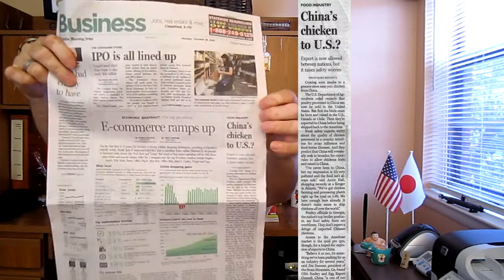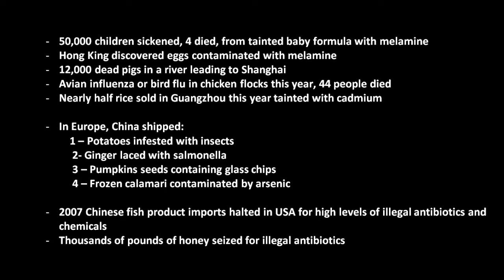Food from China, tainted and dangerous?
The U.S. will be sending chickens to China to be processed there then sent back to the USA for consumption.  Problem is China has a miserable record when it comes to food safety.  Some recent examples of China's horrendous examples of food safety:

1 - 50,000 children sickened, 4 died, from tainted baby formula with melamine
2 - Hong King discovered eggs contaminated with melamine
3 - 12,000 dead pigs in a river leading to Shanghai
4 - Avian influenza or bird flu in chicken flocks this year, 44 people died
5 - Nearly half of rice sold in Guangzhou this year tainted with cadmium
6 -In Europe, China shipped:
     a) Potatoes infested with insects
     b) Ginger laced with salmonella
     c) Pumpkins seeds containing glass chips
     d) Frozen calamari contaminated by arsenic
7 - 2007 Chinese fish product imports halted in USA for high levels of illegal antibiotics and chemicals
8 - Thousands of pounds of honey seized for illegal antibiotics

The chicken will be returned to the USA as process chicken, such as one may purchase in fast-food joints or frozen meals - AVOID, consumer at your own peril.

The article quotes Jim Sumner, president of Stone Mountain, USA Poultry and Egg Export Council as saying in reference to China: "is one of our largest export markets and has the potential, by far, to be our largest market, and we don't want to risk upsetting them"

Basically it is okay to endanger the American consumer to gain export access to The Middle Kingdom.  American food use to be the safest in the world, now thanks to a spineless, sold-out, commie purchased Congress, and greedy exporters, the food safety will degrade below that of the third-world.

The article appearing in The Dallas Morning News was reprinted from the "Atlanta Journal-Constitution."

processed chicken China chicken exports food safety chicken from China tainted food China tainted food borne illness chicken processing plants China food exports food inspection propagandabuster propaganda buster Texas Daddy Tony vlog opinion analysis consumer advisory consumer warning